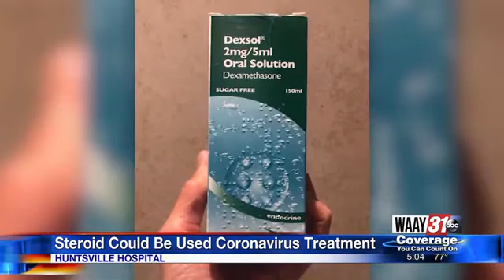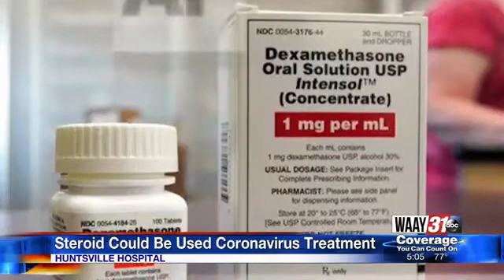Steroid Could Be Used For Coronavirus Treatment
WAAY 31's Sydney Martin was live in Huntsville after talking with Huntsville Hospital infectious disease specialists about a steroid drug.